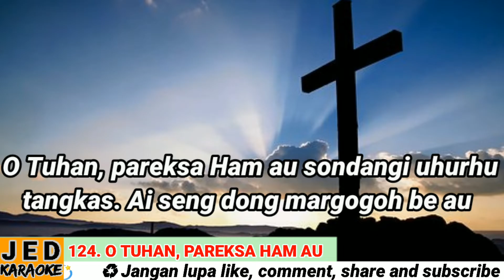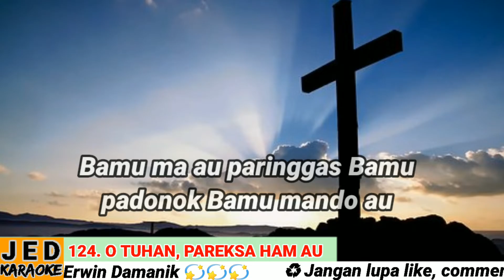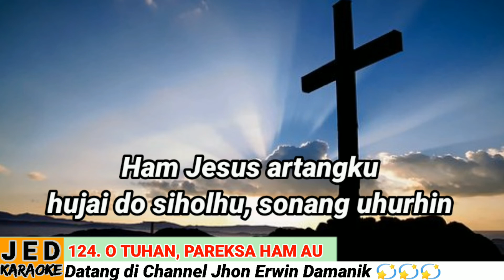DODING HALELUYA NO. 124 (1-2) KAROAKE O TUHAN, PAREKSA HAM AU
124. O Tuhan Pareksa Ham Au

Doding Paruntolon ni Halak Kristen

do = c; BL 100
1. O Tuhan pareksa ham au sondangi uhurhu tangkas.
Ai seng dong margogoh be au.
Bamu au paringgas, Bamu au padonok, Bamu mando au.

2. Huja ma marguna be in, age pe marnah ringgit au?
Ibabou hasusurankin,
Ham Jesus artangku, hujai do siholhu, sonang uhurhin,